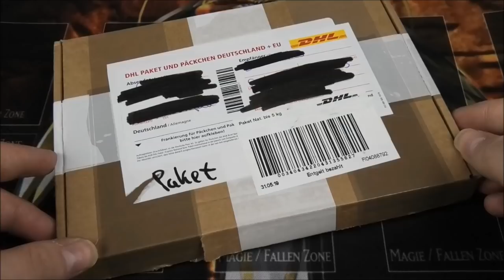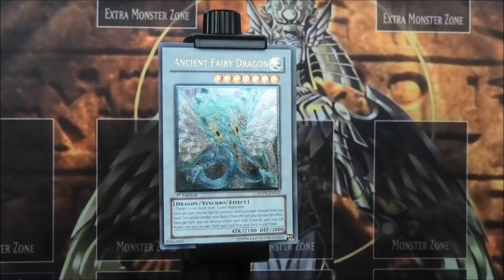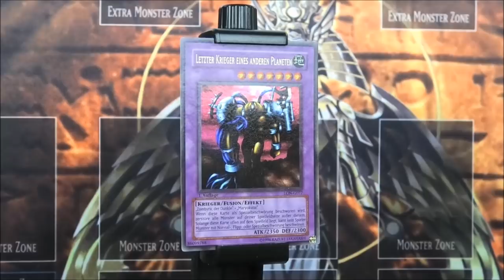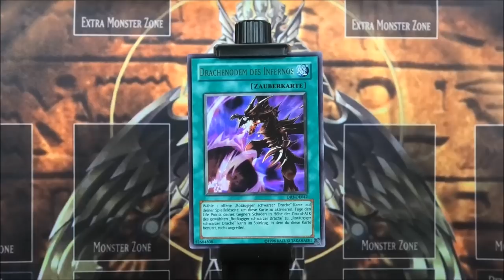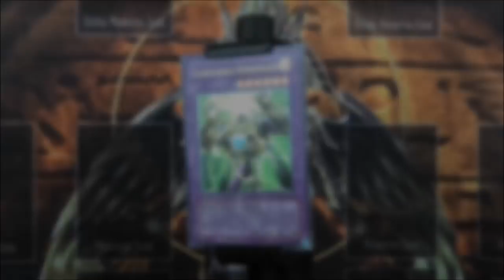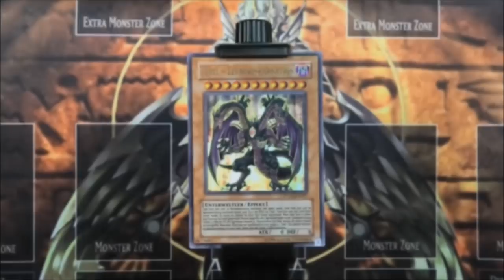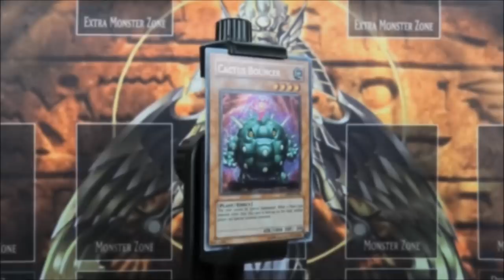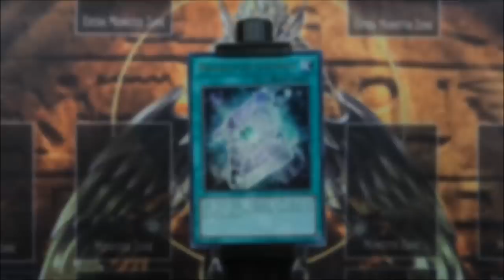130€ Einkauf bei Eric | Yu-Gi-Oh Neuzugänge | House of Cards